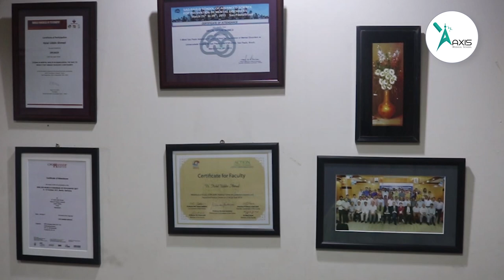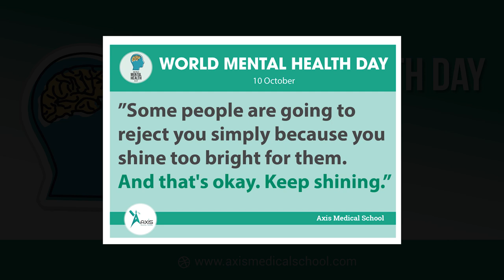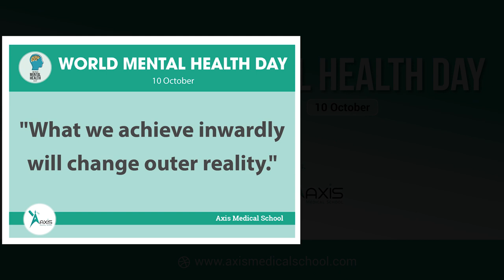World Mental Health Day'18 featuring Dr. Helal Uddin Ahmed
Dr. Helal uddin Ahmed
MD (Psychiatry)
Asso. Prof. Child Adolesent & Family Psychiatry
National Institute of Mental Health
Sher E Bangla Nagar, Dhaka Banglades